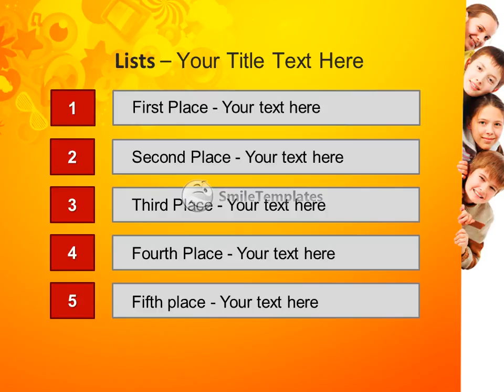Children Team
To download this template in PowerPoint format (.pptx) please go If you want see some related templates on these theme, please go